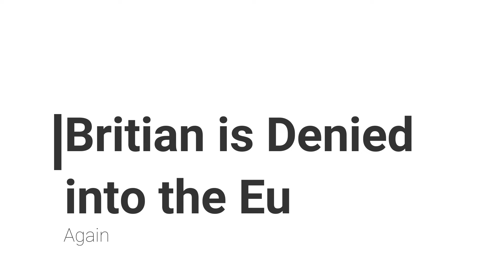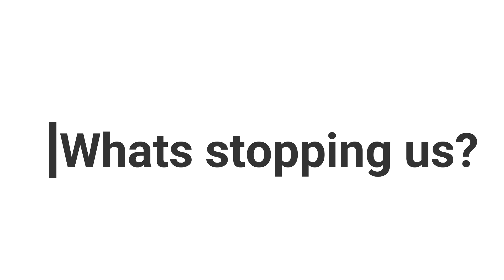Welcome to the Anglosphere!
song - We're Finally Landing - Home
I do not claim any footage or Pictures in this video!

This video sets place in a alternative Past/Future where the English speaking world has United into a Economic/Military union to combat its enemy’s! Let’s make it reality!